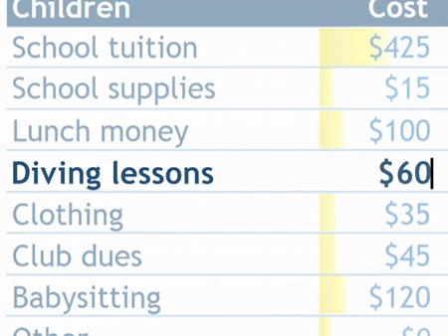Microsoft Excel 2007 - "Diving Lessons" commercial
Microsoft Excel 2007 "Diving Lessons" commercial with boy diving badly. Cute.